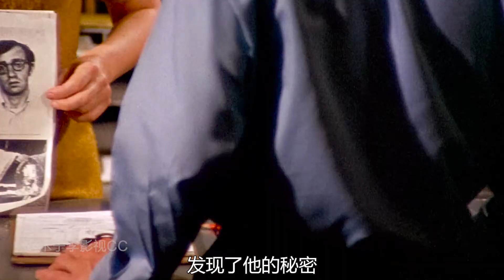智商不太夠的笨賊，用奇葩的方法多次越獄《傻瓜入獄記》